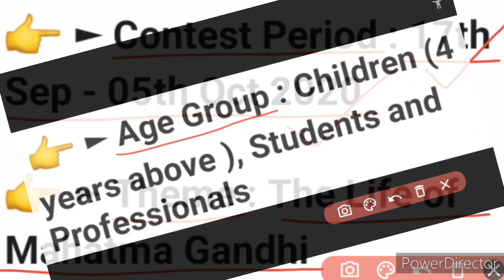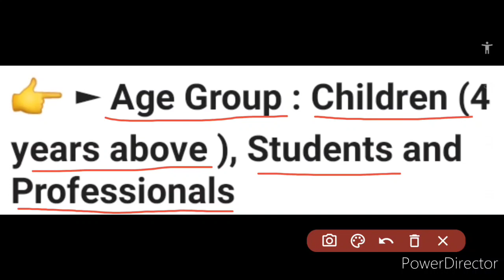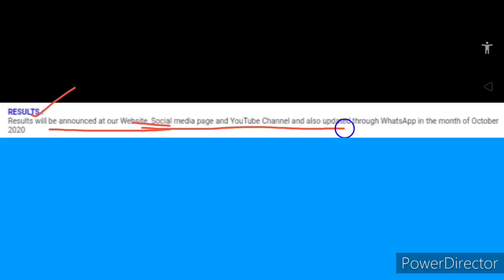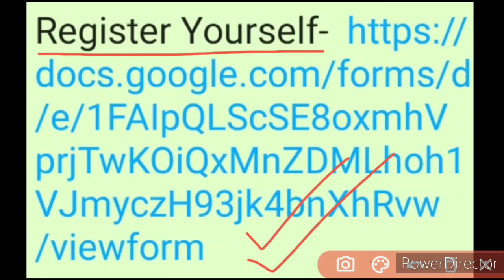All India Online Painting Competition 2020 | Gandhi Jayanti Special | Medal, Certificate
Hi dearest viewers and subscribers, in this video, we have discussed about an all India online painting competition 2020 dedicated to Gandhi Jayanti, in which through participation you can win medals and certificates also, so kindly watch this video fully and carefully from beginning to end..🙏🏻🌹❤️